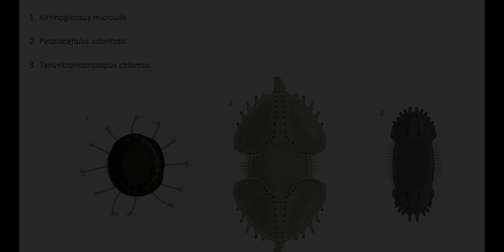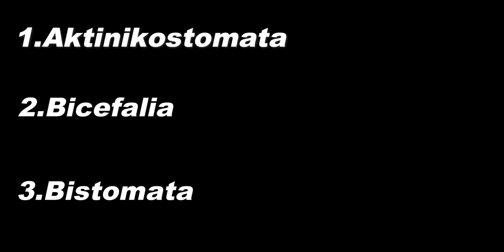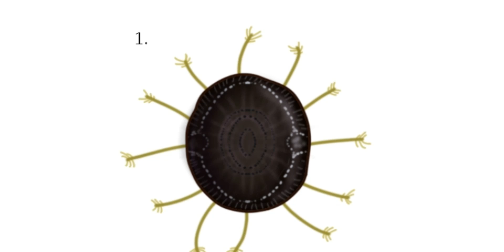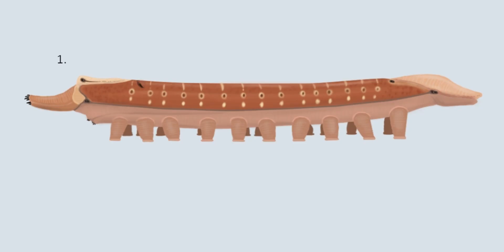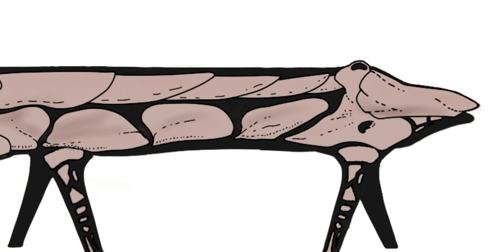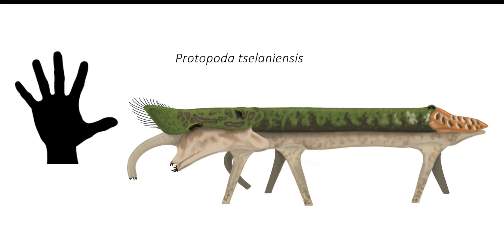Eden: Spec evo project episode 1